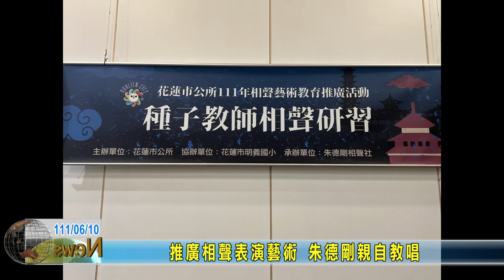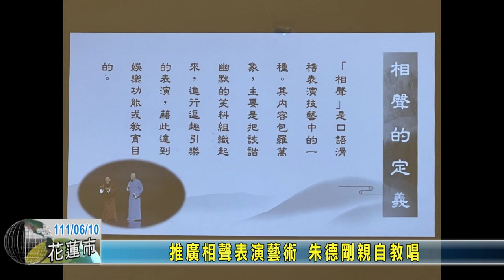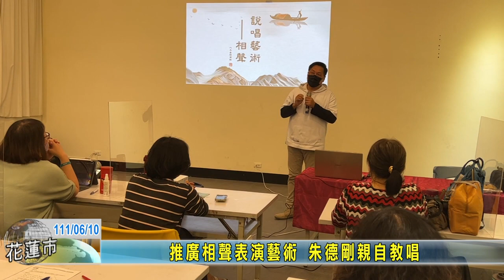20220610 11 推廣相聲表演藝術 朱德剛親自教唱